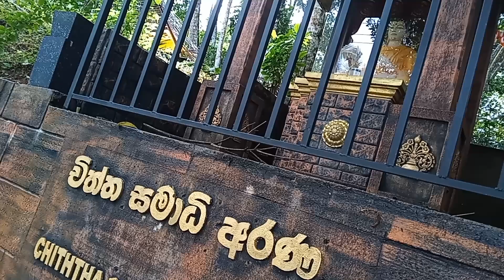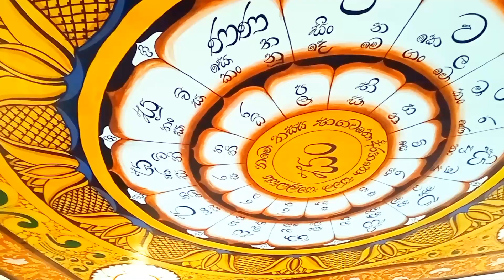කදු මුදුනේ ආරන්‍ය 🌻/memorable day in my life /මේ ආරන්‍ය අපිට විශේෂ ඇයි ?/vesak vlog /we2 girl2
memorable day in the travel vlog
වෙසක් සතිය ගෙවුනේම පින් කටයුතු වලට,
අද 2024.මාර්තු  26
ගොඩාක් ආසාවෙන් බලාගෙන හිටියා අද දවස එනකන් 🌻🌻🌻🙏

ඉතින් ඔයාවත් අද දවසට එකතුකර ගන්න හිතුනා ,🌹🌤️